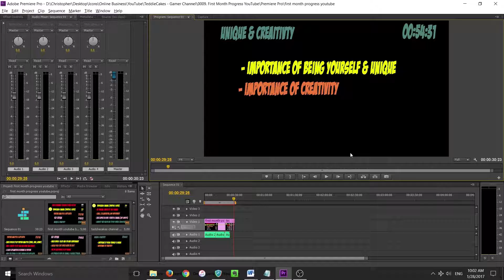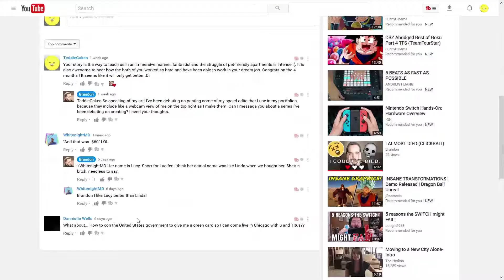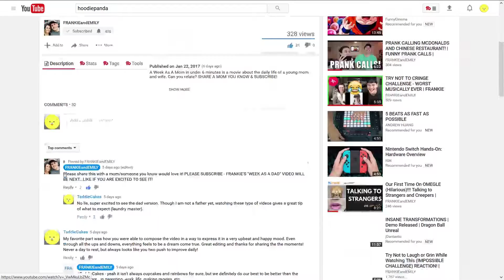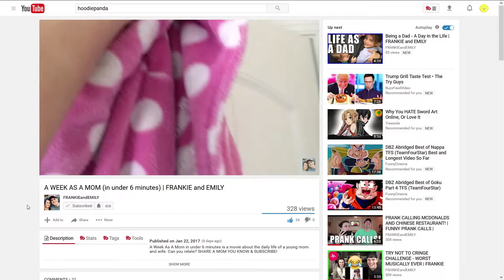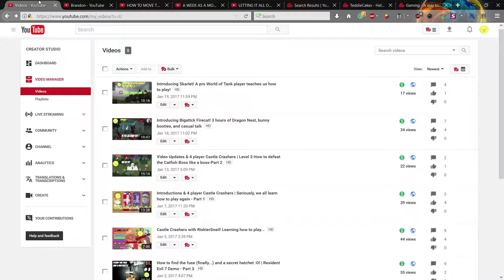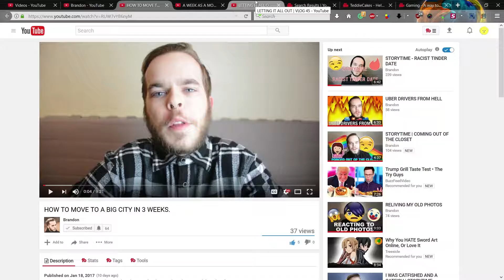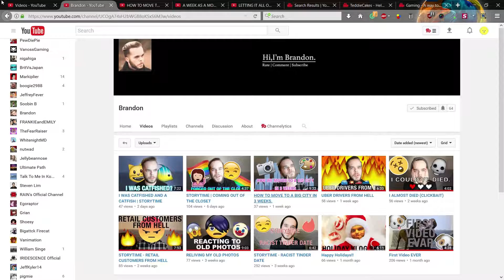My First Month's YouTube Progress | Importance of Creativity & Being Unique - Part 4 [FINAL]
Click the following time frames to skip to certain parts:
1. Importance of being yourself & Unique: 00:14
2. Importance of Creativity: 04:00

4. [Part 4] Importance of creativity and being unique (Current Video)

YouTube Channels Mentioned:
1. Brandon: 00:23
2. FRANKIEandEMILY: 01:52